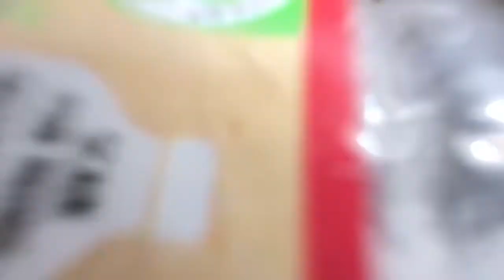Bottle flipping part 2🤩🤩